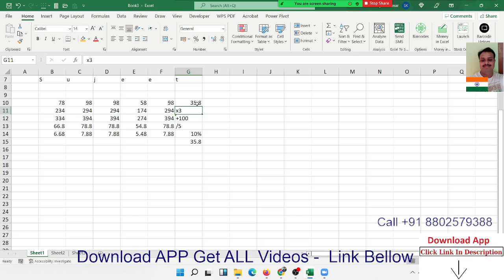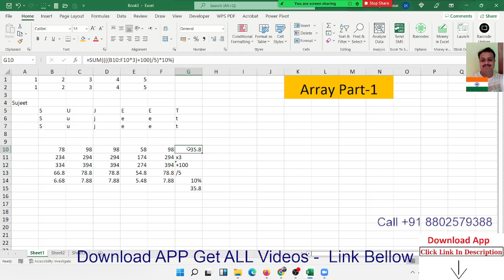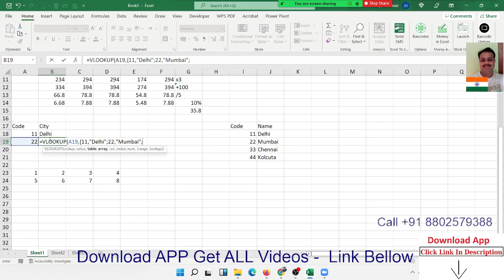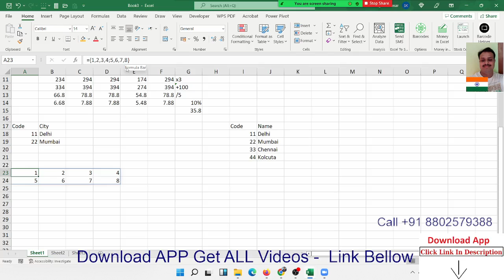Advanced Excel Training in Hindi